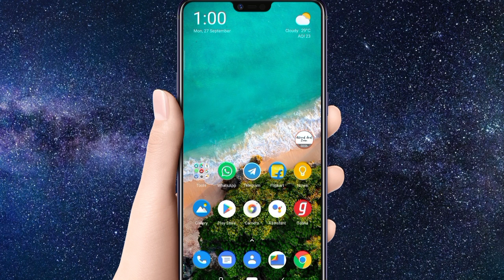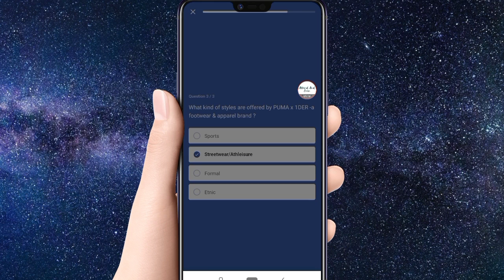Flipkart New Big Billion Days Offer Answer & Win FREE Puma Cap Product Big Prizes How To Play Claim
Puma Cap FREE
Answer Win Reebok
Big Prizes Reward
Super Flash Splash
Win 2x 3x SuperCoin
Double Triple SuperCoin
Free Product Quiz Answer
How To Claim Earn Direct Link
Banner Not Showing Problem Solution

Flipkart New Big Billion Days Offer Answer Simple Questions Win Big Prizes Reward Quiz Game Trivia